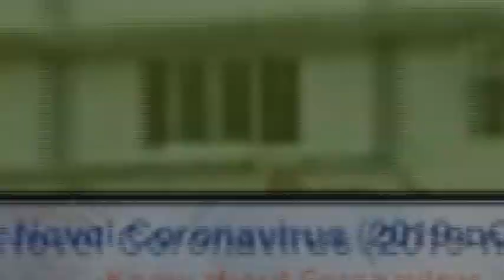धुळे : पालकमंत्री ना अब्दुल सत्तार यांच्या गाडीपुढे महिलेने घातला गोंधळ